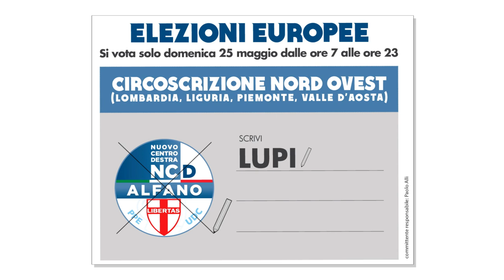Una corsa con Maurizio Lupi "Sicurezza e Immigrazione" - (4a puntata) Elezioni europee 2014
"Sicurezza e Immigrazione" - (4a puntata)

Un tassista invita il Ministro Maurizio Lupi a salire sul suo taxi per un botta e risposta a 360°. Lupi accetta e da qui nasce la mini serie "Una corsa con Lupi" in giro per Milano.

Maurizio Lupi è candidato capolista per il Nuovo Centrodestra alle elezioni europee del 25 maggio.
Barra Ncd e scrivi LUPI.

TASSISTA Ministro Lupi, cosa mi dice sull'immigrazione, la sicurezza e la moschea?

LUPI Guardi qui il punto è, secondo me, che dobbiamo finirla di mettere in contrapposizione due cose che sono assolutamente tutte e due giuste. La prima è il diritto alla sicurezza dei cittadini, del dovere da parte di uno Stato di far rispettare le sue leggi ai cittadini italiani come a qualunque cittadino che viene nel nostro Paese, il ricordarci e il riconoscere qual è la nostra identità e la nostra storia.

A condizione ovviamente che uno entri nel nostro Paese rispettando le nostre leggi e dando il proprio contributo. Il mio papà e la mia mamma sono abruzzesi e sono venuti a Milano, hanno trovato un lavoro e hanno dato il loro contributo per fare grande questa città. Allora sull'immigrazione noi dobbiamo essere molto chiari, anche su integrazione e accoglienza. Il punto è rispetto delle leggi e che ognuno dia i proprio contributo.

Poi abbiamo questo dramma umano e va compreso che non può essere dell'Italia ma dell'Europa e di tutta l'Europa. Lampedusa è il confine dell'Europa, non dell'Italia. E allora la questione dei flussi migratori che arrivano da quei paesi del Nord Africa deve essere gestito insieme all'Europa e non essere scaricato sull'Italia. Integrazione, accoglienza, rispetto delle leggi, riconoscimento di un'identità.

Questa mi sembra che sia l'unica strada, poi ovviamente ognuno se rispetta le leggi è libero di professare la propria religione, noi siamo un grande Paese che rispetta tutti.